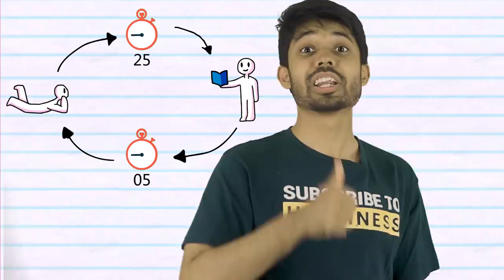Time Management Trick | Pomodoro Technique | Focused 25 Minute Study/Work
অনেক চেষ্টা করার পরও Time Management সঠিকভাবে করতে পারছো না? Pomodoro Technique এর মাধ্যমে তুমি কিন্তু খুব সহজেই Focus এবং Time Management করতে পারবে! কীভাবে? সময়ের কাজ সময়ে শেষ করার দারুণ একটি কৌশল শিখে নাও এই ভিডিওটার মাধ্যমে।

Can't do time management properly after trying a lot? Through the Pomodoro Technique, you can focus and time management very easily! How? Learn a great trick to finish your work on time through this video.

00:00 Introduction
00:30 Pomodoro Technique
01:40 Pomodoro Cycle
03:29 How to Stay Focused